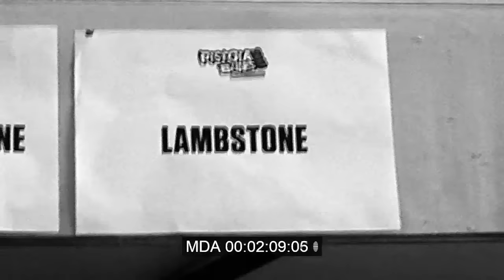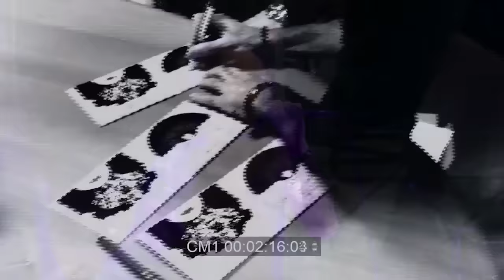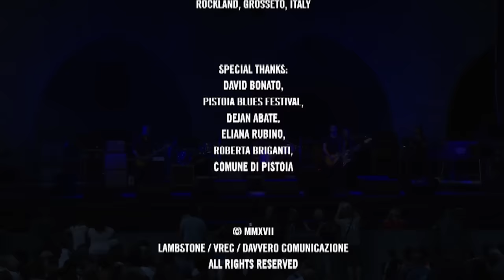🔴 LambStonE / Violet (Official Video - Live from Pistoia Blues 2017)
Press the "i" at the top right of the video and take the survey to choose the new single.

CREDITS
Band live footage shot @ Pistoia Blues Festival - 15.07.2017 Pistoia, Italy
Video created, directed and edited by Andrea Figari.

Written, arranged and performed by LambStonE. Lyrics: Alex Di Bello.
Produced by Pietro Foresti.
Recorded by Andrea Ravasio at Frequenze studio, Monza, Italy.
Mixed and Mastered by David Rothschild Gnozzi at Mixbus Tv, Rockland, Grosseto, Italy.